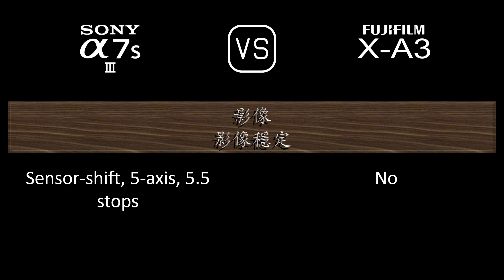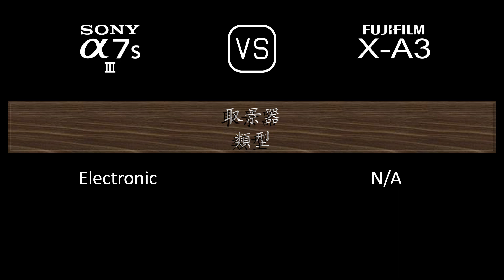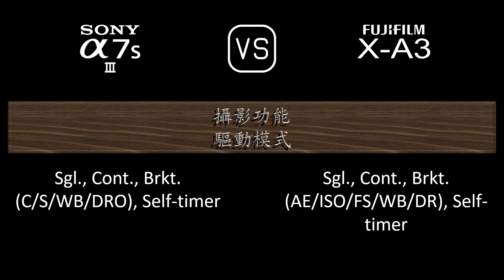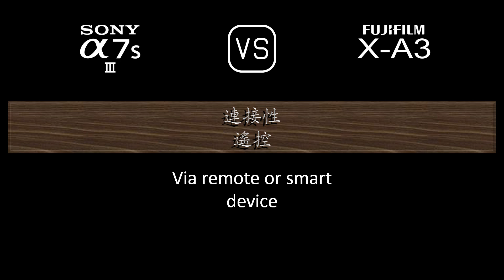Sony A7S III 與 Fujifilm X-A3 的規格比較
本片是 Sony A7S III 與 Fujifilm X-A3 的功能概述和規格比較 (comparison of specifications)，希望對您有所啟發。感謝您的支持。

00:24 推出
00:32 機身
00:41 影像感測器
01:05 影像
01:21 光學與對焦
01:50 屏幕
02:10 取景器
02:26 攝影功能
03:27 錄像功能
03:43 儲存
03:47 連接性
04:16 物理特性
04:36 雜項